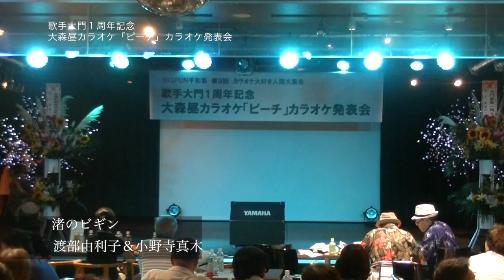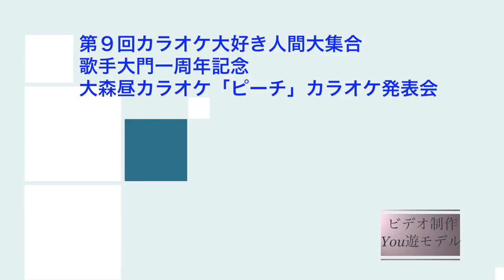渡部由利子＆小野寺真木ステージ（大森昼カラオケ「ピーチ」発表会）2016 7 31 平和島BIGFUN